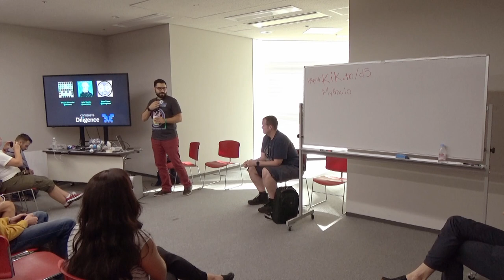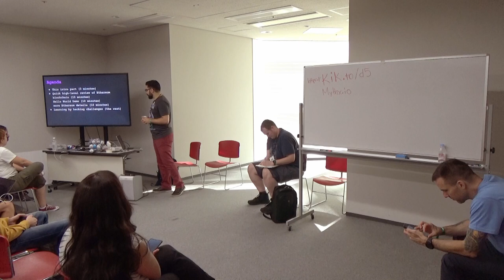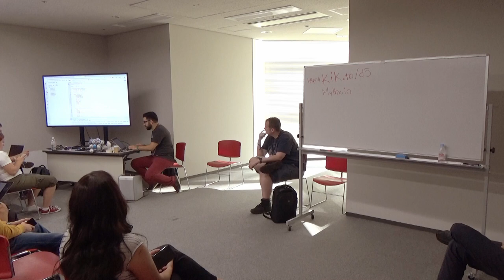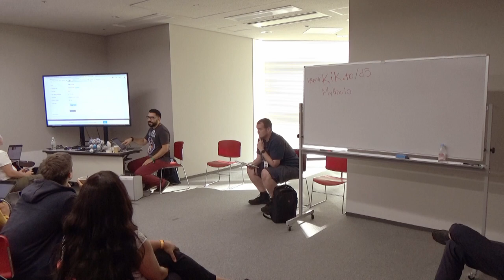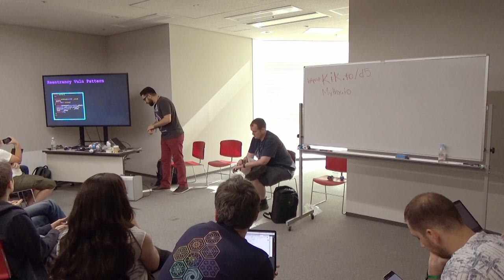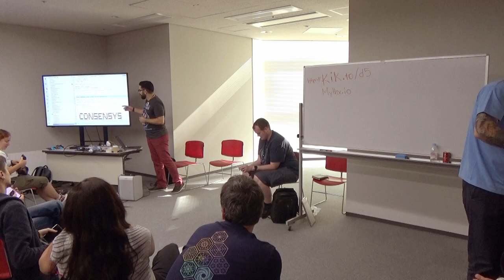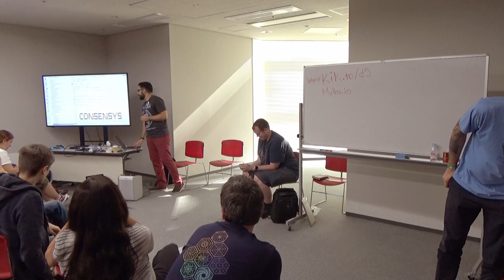Breaking Smart Contracts (Devcon5)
Some of the most financially devastating hacks in recent years have happened on the blockchain. In this workshop, we will walk through a series of simple Solidity coding challenges and common mistakes, where participants are asked read code, understand and try to break them. Regarding each challenge, we will talk about the history of the hacks involving that family of bug. We will talk about the attacks and possible solutions.

Speaker(s): Shayan Eskandari, Sergii Kravchenko, John Mardlin, Bernhard Mueller
Skill level: Intermediate
Track: Security